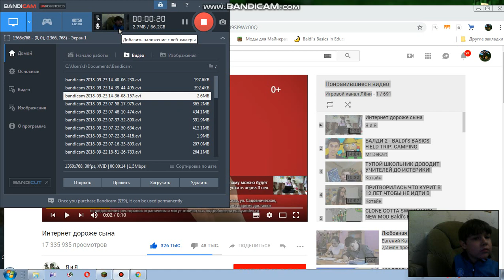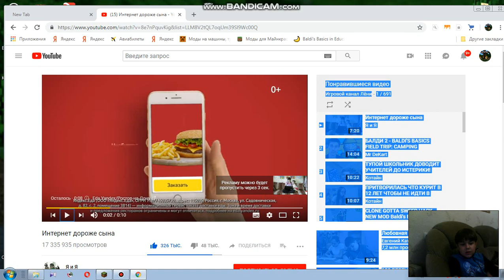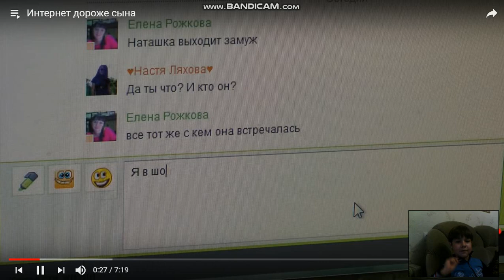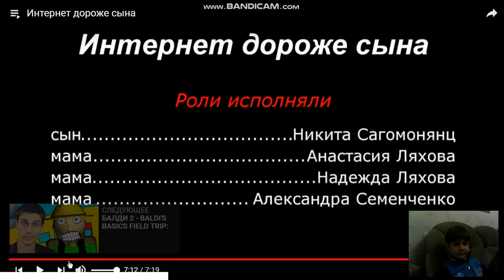реакция на анимацию интернет дороже сына мне жалко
мне жалко его оченььь